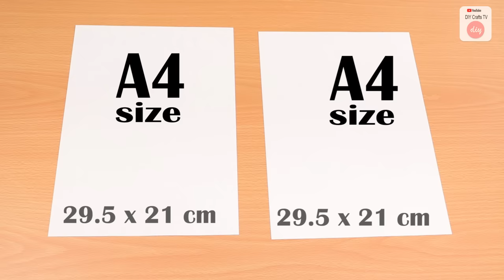DIY MOST POPULAR DESIGN HANDBAG TUTORIAL // Tote Bag In 10 Min Sewing Easy Step by Step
✂ Materials you need to make this DIY BAG:
- fabric
- interfacing